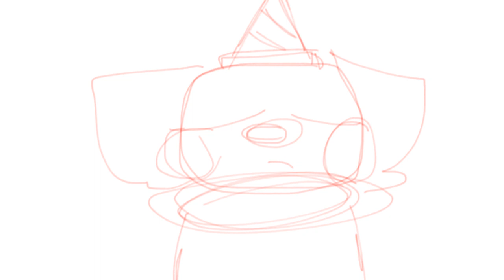Nonsense speaker (we all grow up) Captain Unikitty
Kind of was a vent once but then it’s just a little masterpiece

Yes

It’s adult Captain Unikitty freak at the ending (before memories)

It’s true we all grow up, but we are not all alone when we do :3
Magic magic magic

Character
Captain Unikitty freak

Please do not steal anything here or I send in trouble to you
Not made for joking around
Not for baby kids